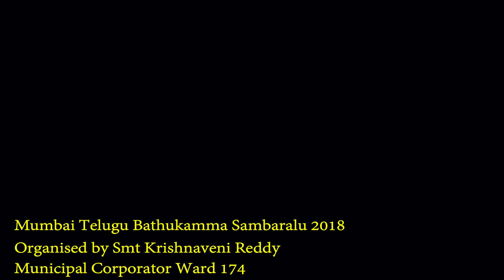Prasad Lad, MLC & Maharashtra Pradesh Vice-President || AK Telugu Media || Dr ASHOK KANTE || 2018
Prasad Lad, MLC & Maharashtra Pradesh Vice-President view on
Mumbai Telugu Bathukamma Sambaralu 2018
Organised by Smt Krishnaveni Reddy
BMC Corporator Ward 174

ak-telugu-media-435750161